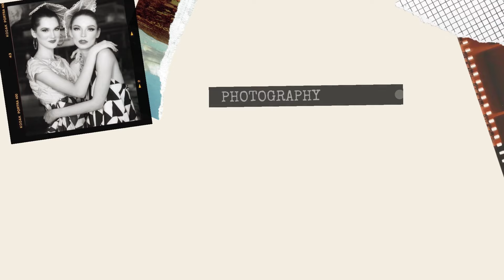DT TALKS : QUOTES - SPIRIT DALAM FOTOGRAFI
Semoga dapat menjadi inspirasi, memotivasi, dan berguna bagi teman-teman fotografer di Indonesia.

Videografer : @all.louvre